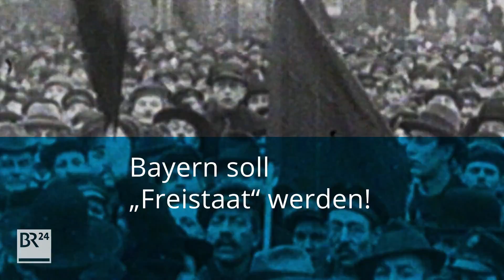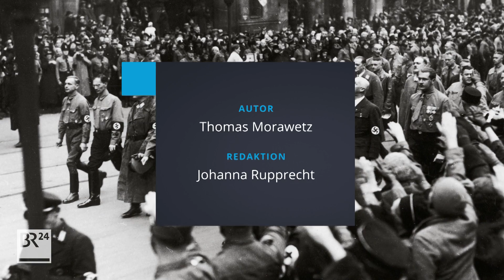Bayern vor 100 Jahren: Wie kam es zur bayerischen Revolution und zum Freistaat? fragBR24💡 | BR24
Vor 100 Jahren wurde der "Freistaat Bayern" ausgerufen. Wie kam's dazu im Jahr 1918? fragBR24💡

Vom Umsturz zum Absturz: Mehr über die bayerische Revolution findet Ihr